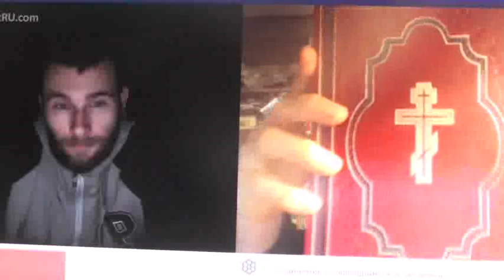рул нова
Вопросы задавать Игнатию в этой теме:
В данной записи участвуют: Игнатий Лапкин, ...